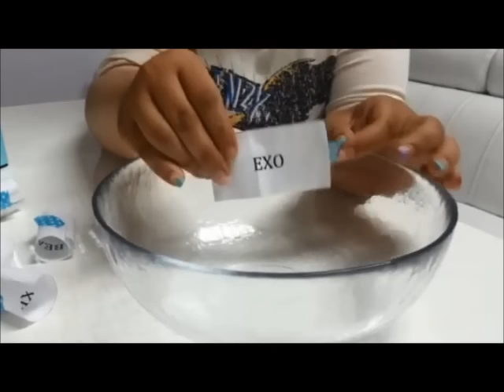2015 第五屆 Kpopn 理想盃抽出8強之紀錄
趕快去投票吧！